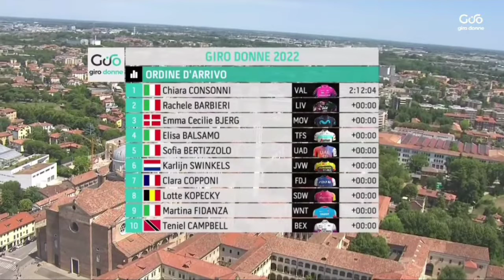Annemiek van Vleuten Race Winner | 2022 Giro d'Italia Donne | Final Stage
General Classification

1 VAN VLEUTEN Annemiek Movistar Team 27:07:26
2 CAVALLI Marta FDJ Nouvelle-Aquitaine Futuroscope 1:52
3 GARCÍA Mavi UAE Team ADQ 5:56
4 LONGO BORGHINI Elisa Trek - Segafredo 6:45
5 FISHER-BLACK Niamh Team SD Worx 11:12
6 LUDWIG Cecilie Uttrup FDJ Nouvelle-Aquitaine Futuroscope 12:14
7 PERSICO Silvia Valcar - Travel & Service 13:08
8 MAGNALDI Erica UAE Team ADQ 15:13
9 LABOUS Juliette Team DSM 15:49
10 BRADBURY Neve Canyon//SRAM Racing 17:29

van Vleuten was quoted saying "(It feels different) because it was with my new team. The others were the first for an Australian team, and now is actually also the first time for Movistar to target a big stage race. It was all new for us to find each other and it made it also more exciting. I’m super proud to target this with the team, a new experience for us with Movistar, also a new experience for all the girls and they did so well. There was always a bit of tension [in the race] and everyone was focused, not only the girls but the whole staff, so I’m so proud of the whole team. It’s nice to win, but it’s way nicer to win together. A stage race is something I cannot do alone, and that’s where teamwork comes together and you need everyone in the team. We did already 99% great. With the Tour de France a little bit of tension will be added on to our team. For sure there’s more pressure, but I think there’s not many things we need to improve. With the girls I think we were finding each other perfectly, so I’m super proud and I’m also really confident that we will take most of those girls also to the Tour. It’s about (altitude camp in Italy) recharging, especially mentally, not so much physically. I think still I got up out of bed today with fresh legs, and I have had Giros where I was really smashed on the last days, but I think those hours help me to recover so well. So physically I don’t need a lot of time to recover. So I’ll go there (to altitude), invite some friends, have some fun, chill a bit, ride a bit, and then for sure I will be ready in two weeks for the Tour."

van Vleuten werd geciteerd en zei: "(Het voelt anders) omdat het bij mijn nieuwe team was. De anderen waren de eersten voor een Australisch team, en nu is het eigenlijk ook de eerste keer dat Movistar zich richt op een grote etappekoers. Het was allemaal nieuw voor ons om elkaar te vinden en het maakte het ook spannender. Ik ben super trots om dit met het team te richten, een nieuwe ervaring voor ons met Movistar, ook een nieuwe ervaring voor alle meisjes en ze deden het zo goed. Er was altijd een beetje spanning [in de race] en iedereen was gefocust, niet alleen de meisjes maar de hele staf, dus ik ben zo trots op het hele team. Het is leuk om te winnen, maar het is veel leuker om samen te winnen. Een etappe race is iets wat ik niet alleen kan, en daar komt teamwerk samen en heb je iedereen in het team nodig. We hebben het al 99% geweldig gedaan. Met de Tour de France zal er een beetje spanning in ons team komen. meer druk, maar ik denk dat er niet veel dingen zijn die we moeten verbeteren. Met de meisjes denk ik dat we elkaar vonden daar perfect, dus ik ben supertrots en ik heb er ook alle vertrouwen in dat we de meeste van die meisjes ook naar de Tour zullen brengen. Het gaat om (hoogtekamp in Italië) opladen, vooral mentaal, niet zozeer fysiek. Ik denk dat ik vandaag nog steeds met frisse benen uit bed ben opgestaan, en ik heb Giros gehad waar ik de afgelopen dagen echt kapot was, maar ik denk dat die uren me helpen om zo goed te herstellen. Dus fysiek heb ik niet veel tijd nodig om te herstellen. Dus ik ga erheen (naar hoogte), nodig wat vrienden uit, heb plezier, chill een beetje, rijd een beetje, en dan ben ik zeker over twee weken klaar voor de Tour. "